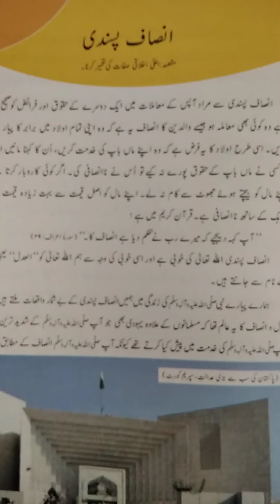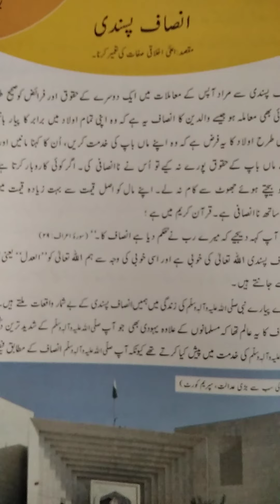Class VI Subject(Islamiat) by Miss seema